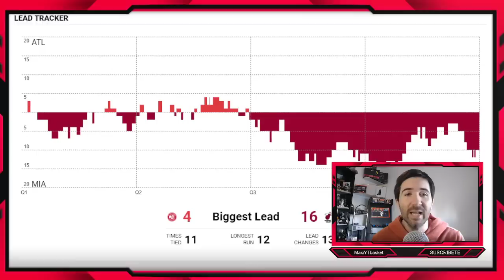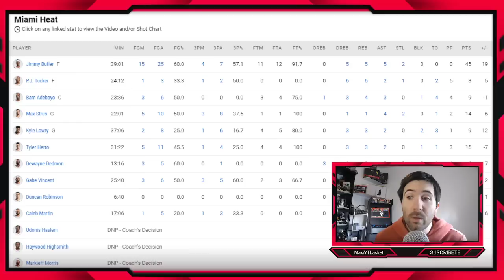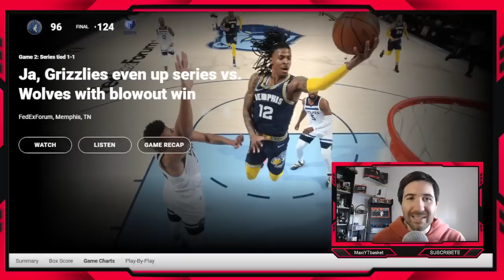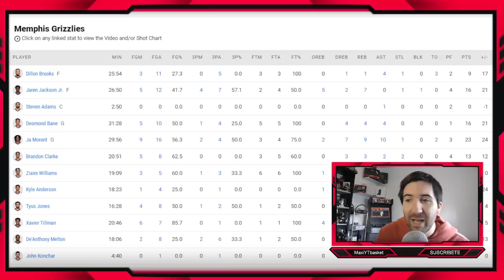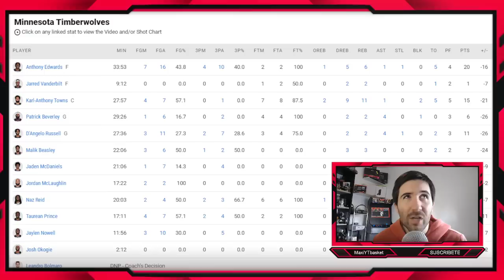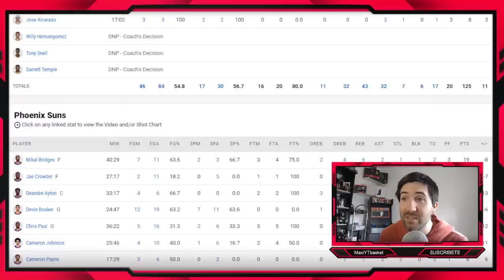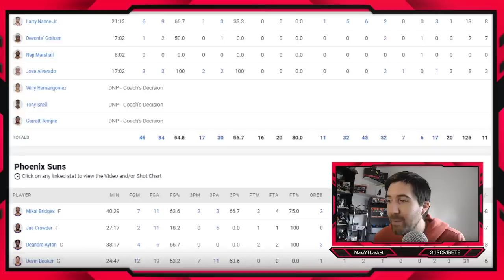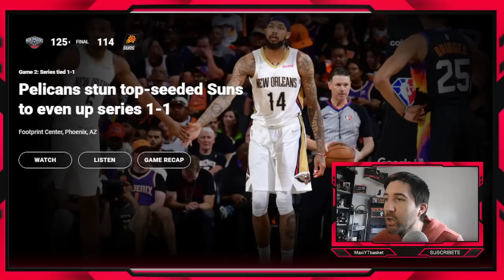Miami Heat IMPARABLES🔥 Grizzlies APLASTAN💣 ¿PAPELÓN? de Phoenix😱 Ingram🤯 Butler🚨 ULTIMA HORA NBA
🏀 Twitch.tv/maxiytbasket
🏀 Twitter.com/MaxiYTBasket
🏀 Facebook.com/MaxYTbasket